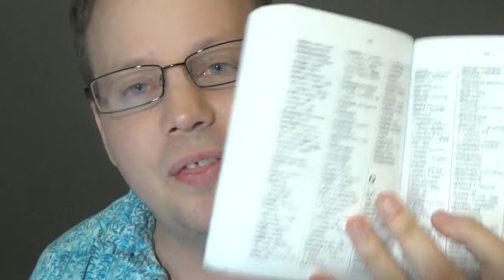How to Speak Esperanto Naturally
In this vlog, I take you through my current studying style and tell you how I obtained my speed, fluency, and clarity in Esperanto.
Ĉu vi scias, ke ankaŭ mi estas aŭstralia aktoro? Vi povas aboni mian anglan kanalon ĉe